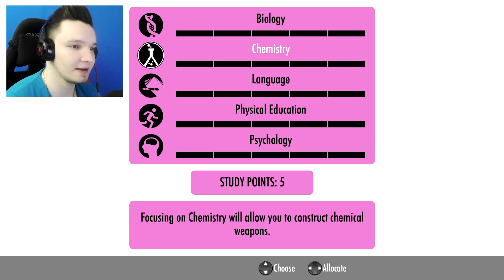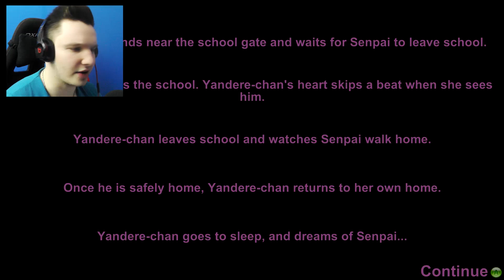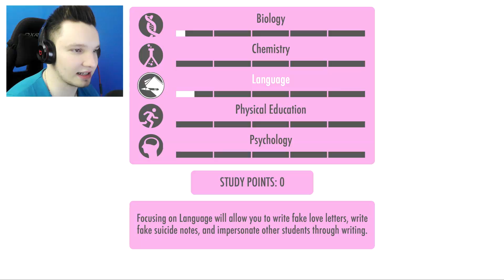SENPAI, BEMERKE MICH!! | Yandere Simulator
Senpei, ich tuhe alle für dich!

Mein Postfach:
721243
Adresse:
30532 Hannover
-Ich öffne eure Post in den Videos! :)

►Mein Equipment:
Meine Maus
Meine Tastatur
Mein Headset
Meine Cam
Mein Mikrofon
Meine Videokamera